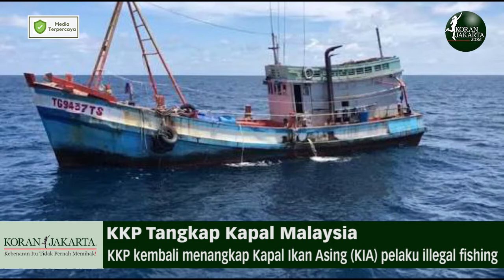youtube video #-3LofdeAIuI